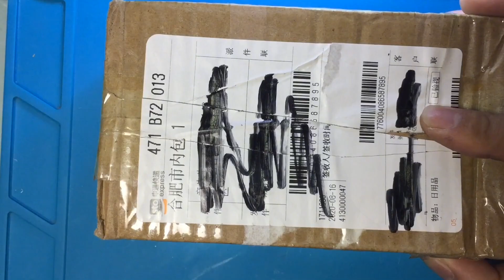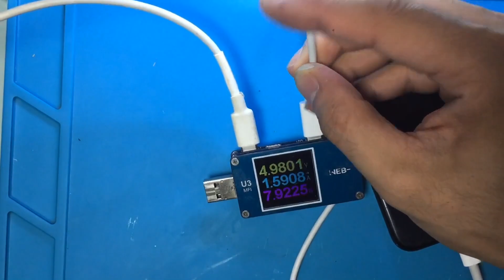electronic repair 數據線充電，圖標閃爍。充電頭：心理毫無波動，甚至還有點想笑。